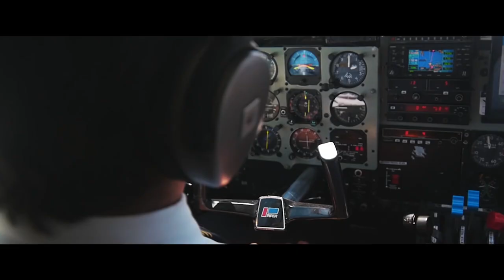FlyGTA Winery Tour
This is the ultimate winery experience. Niagara On The Lake is one of the world’s leading cultures of wine. Take off and start with a short sightseeing of Toronto with a flight around the CN tower before flying to Niagara, where your limousine is waiting to take you to one of the areas’ VIP wineries, waiting to greet you with a glass of wine. Your experience starts with a full background of the craft of winemaking with an expert guide walking you through your palate. You will then enjoy a full tour of the wine making facilities and vineyard, before lunch and having a chance to socialize and simply take in the fresh air. Custom packages available.